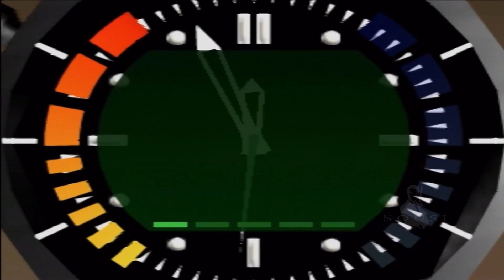FACILITY | GoldenEye 007 N64 | 00 Agent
A detailed and realistic playthrough of the classic game GoldenEye 007, captured on an original Nintendo 64 PAL console. This playthrough compliments the original game with something ''extra''.
OHMSS

00 Agent: James Bond
Mission 1: Arkangelsk
Part ii: Facility

PRIMARY OBJECTIVES
a. Gain entry to laboratory area
b. Contact double agent
c. Rendezvous with 006
d. Destroy all tanks in bottling room
e. Minimse scientist casualties
Chapters:
0:00 Intro
0:10 Previously
2:29 Briefing
4:17 Facility
14:13 Next Time
15:13 Outro

Hardware for this playthrough:
- Original Nintendo 64 PAL Console
- Original Nintendo 64 Controller
- Retro Scaler 2x

Different or more GoldenEye videos? Any game or console that you want me to play next? Let me know;

You are welcome, enjoy!